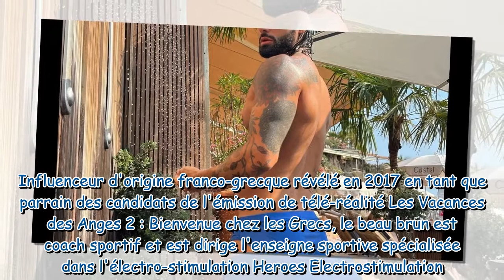Laurent Ruquier : Son compagnon Hugo Manos méconnaissable, incroyables photos